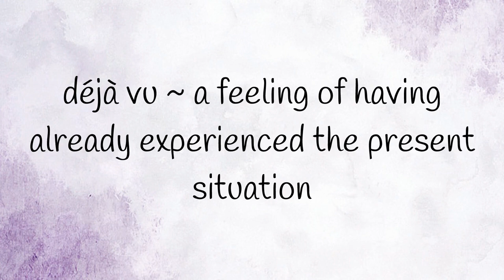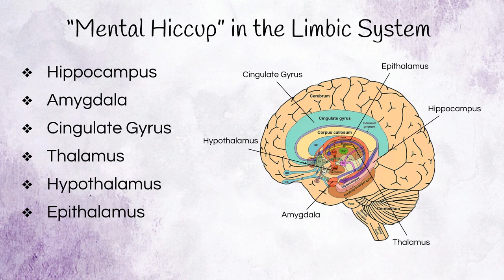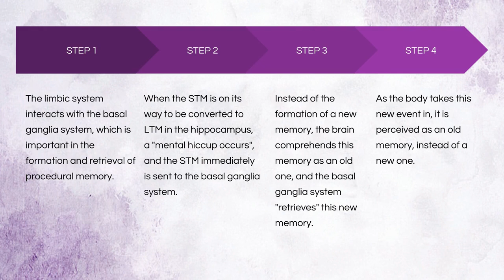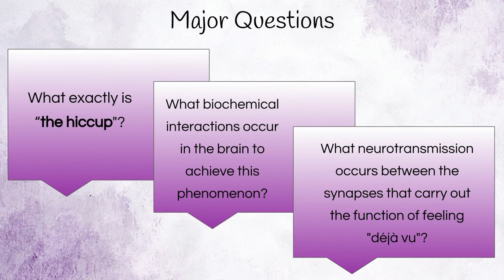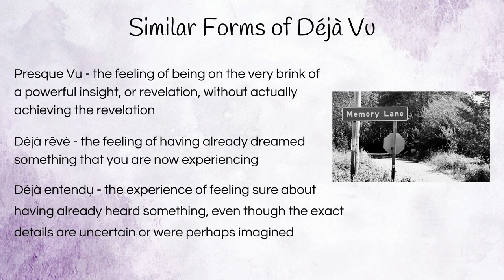What is Deja Vu?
Scientists think déjà vu might be a hiccup in the process of memory consolidation. Instead of sending a memory to long-term storage, the brain shuttles it to a different destination and we're left with the feeling that we've been here before. Uncovering how déjà vu works might help researchers develop treatments for epilepsy.